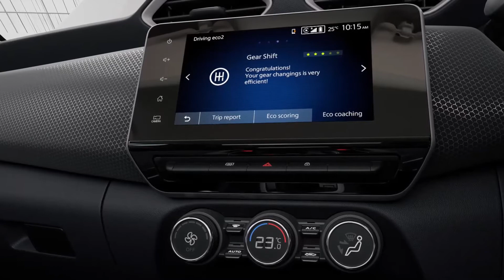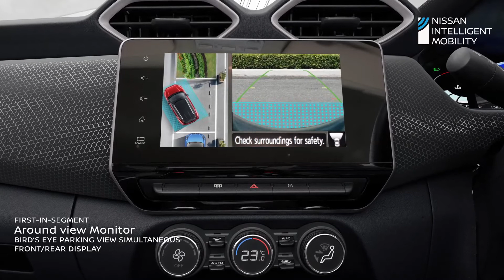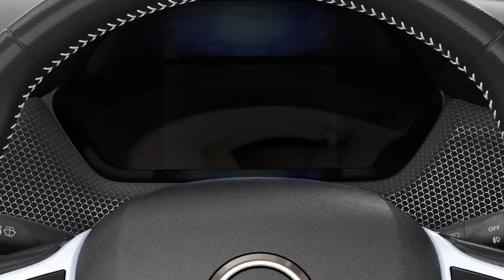2021 Nissan Magnite (India Spec) || Virtual Tour // Interior & Design, Technology, Safety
New Nissan Magnite 2021 for Indian Market - interior, technology and safety.

Interior Nissan Magnite 2021, Nissan Magnite 2021 model, 2021 Nissan Magnite, New Nissan Magnite, Nissan Magnite India 2021, 2021 Nissan Magnite review, 2021 Nissan Magnite video.